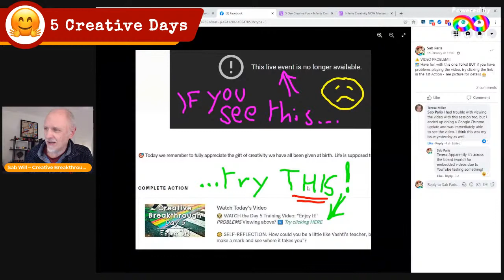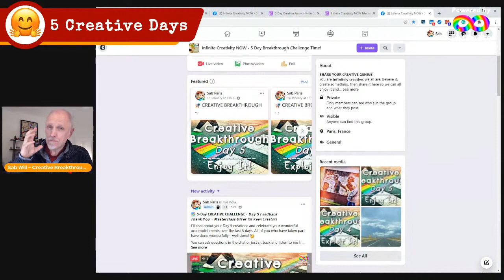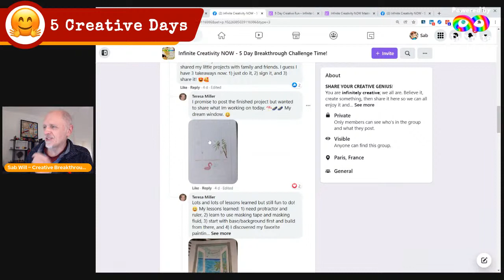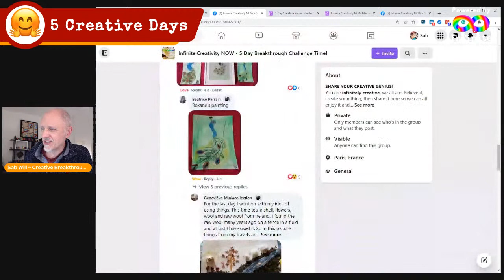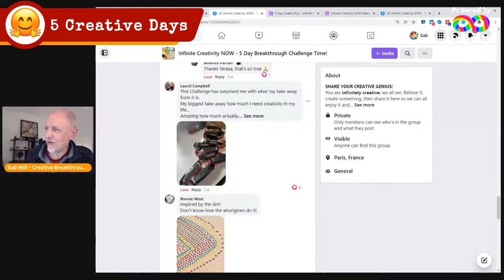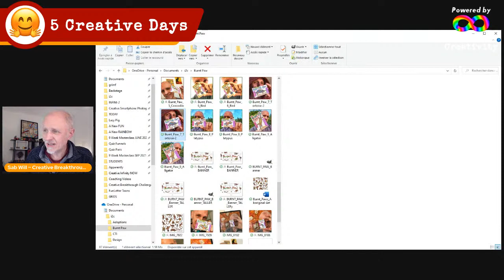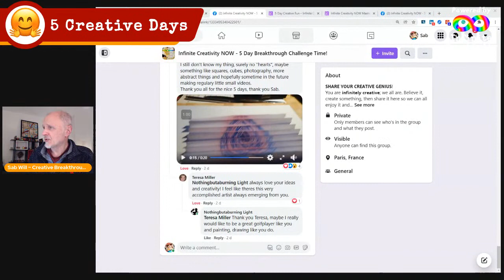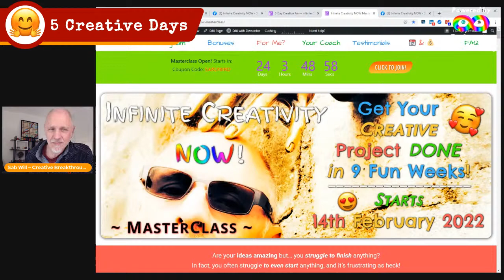🌈 𝟱-𝗗𝗮𝘆 𝗖𝗥𝗘𝗔𝗧𝗜𝗩𝗘 𝗖𝗛𝗔𝗟𝗟𝗘𝗡𝗚𝗘 - 𝘿𝙖𝙮 𝟱 𝙁𝙚𝙚𝙙𝙗𝙖𝙘𝙠 + 𝙊𝙁𝙁𝙀𝙍!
🌈 𝟱-𝗗𝗮𝘆 𝗖𝗥𝗘𝗔𝗧𝗜𝗩𝗘 𝗖𝗛𝗔𝗟𝗟𝗘𝗡𝗚𝗘 - 𝘿𝙖𝙮 𝟱 𝙁𝙚𝙚𝙙𝙗𝙖𝙘𝙠
𝙏𝙝𝙖𝙣𝙠 𝙔𝙤𝙪 + 𝙈𝙖𝙨𝙩𝙚𝙧𝙘𝙡𝙖𝙨𝙨 𝙊𝙛𝙛𝙚𝙧 for 𝘒𝘦𝘦𝘯 𝘊𝘳𝘦𝘢𝘵𝘰𝘳𝘴

I'll chat about your Day 5 creations and celebrate your wonderful accomplishments over the last 5 days. All of you who have taken part have done wonderfully - well done! 🥳

You can ask questions in the chat or just sit back and listen to me try to inspire you as usual - it should be fun! 🤗

EVERYONE is welcome, whether you're doing the 5-Day Challenge or not, but... being creative is all about TAKING ACTION, so I hope to see you Live on or the Replay...

GREAT NEWS: 😃
💜 You can start this challenge RIGHT NOW
🧡 You haven't missed anything
💚 You can easily catch up
💞 It's great fun and you'll... GET CREATIVE (in Cool Company)